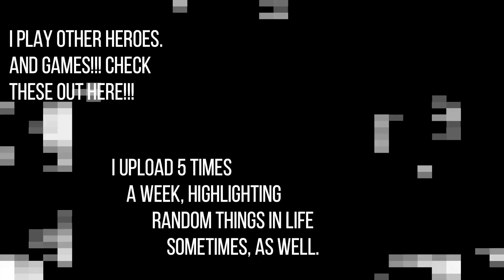KILLER INSTINCT | Overwatch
Another Genji clip with a few of those fantastic SackEm moments. It's hard to explain, but whenever I see those perfect bagging moments, I get this nice and warm feeling inside that tells me that I've done good. I'm making the Overwatch community less-toxic, and much more friendly by rubbing my virtual sack across and above their foreheads. Despite the hate messages I sometimes receive, I know I am making a difference for the absolute better.